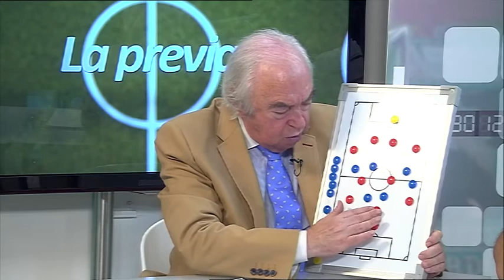La Previa 05 05 2017 bloque 2